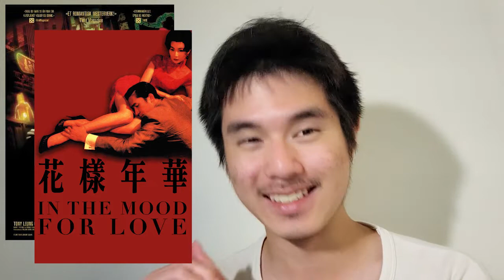2046 - Movie Review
8/10